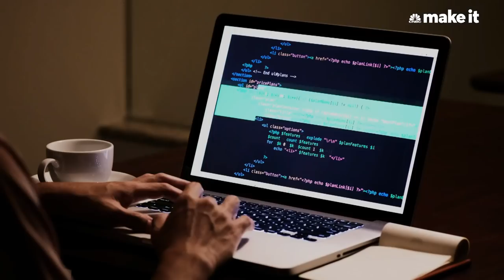Should You Drop Everything And Learn To Code? – Suzy Welch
"Learn to code" has become conventional wisdom — but it's not right for everyone.

These days, “learn to code” is the conventional wisdom doled out to anyone who’s been laid off or feels stalled professionally.

But bestselling management author and CNBC contributor Suzy Welch says you’ll want to think carefully before pursuing something that’s being presented as a professional quick-fix.

“Coding is great for some people,” she tells CNBC Make It. “I have a nephew who was born doing calculus. He majored in comp sci at college, and now earns a six-figure salary at 24 years old. That kind of story is why boot camps are popping up everywhere and their classrooms are full.”

But Welch says there is a “cold, hard truth” you won’t often hear about boot camps: “Most of them only teach the basics.”

As a result, many graduates don’t leave boot camp with the knowledge they’d need to take on a high-paying engineering job. In fact, Welch says, boot camp graduates often fall victim to a common pattern: Big companies hire boot camp coders in huge groups, fully expecting to lay off half of them.

“Boot camps promise you a job paying $60 or $70K upon graduation, and they typically deliver. But they very rarely say that afterward, most big companies put you through their own in-house training programs, and for every hundred boot camp graduates hired, 50 are screened out after six months.”

Welch notes that in a tight labor market, boot camp-trained coders shouldn’t worry — the odds they’ll get hired again are strong. “But,” she says, “that reality suggests boot camp mainly makes sense under two circumstances.”

1. You’re talented

An excellent reason to go to a coding boot camp, says Welch, is if you have “an actual aptitude for coding.”

“You have to have some skill to succeed,” she says. “Before handing over your credit card, do yourself a favor and take one of the many online classes or tests to see if you have an aptitude for coding, which — hello! — is actually an inextricable prerequisite for a real dev career.”

2. You’ve exhausted other options

The second circumstance that Welch says should lead you to coding school is if you’ve exhausted other professional avenues and lack a specific passion for any one career.

“It happens,” she says. “And when it does, again given this economy, serial $60K coding jobs are not just better than nothing, they’re a lot better. I get that.”

“Should you learn to code? I’m not saying the answer is ‘no,‘” says Welch. “It’s ‘maybe’ — just make sure you face reality first.”

Suzy Welch: The only 2 reasons you should drop everything and learn to code | CNBC Make It.